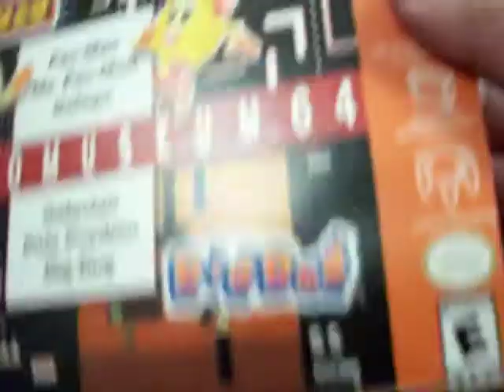namco museum 64